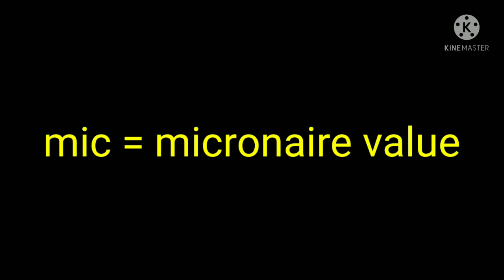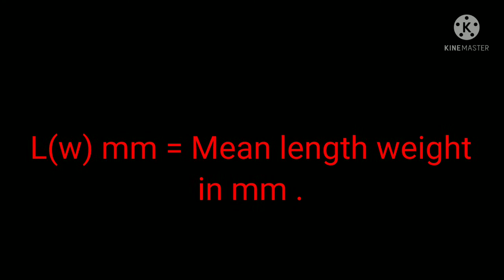AFIS and HVI report some full meaning .afis and hvi report video spinning mill quality control video